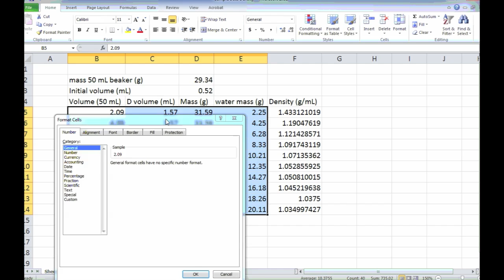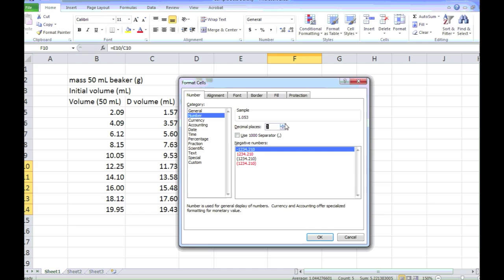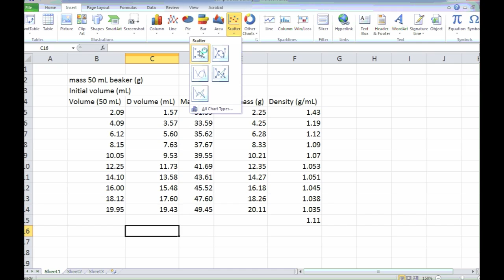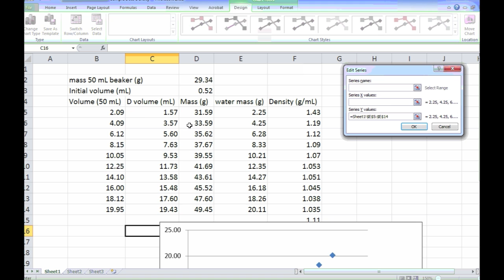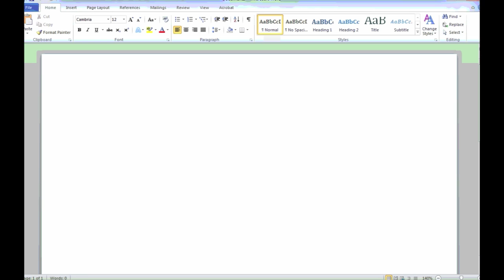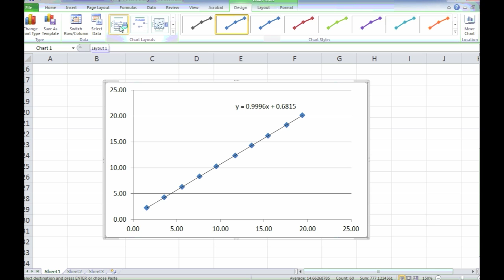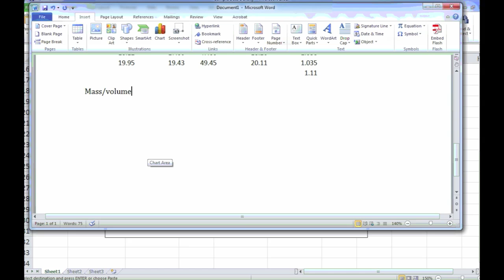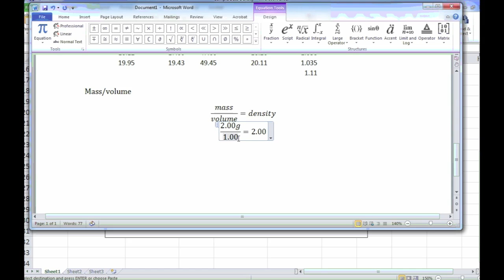Density Soda Lab Graphing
Graphing and calculations using Excel